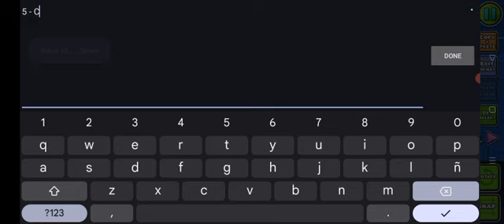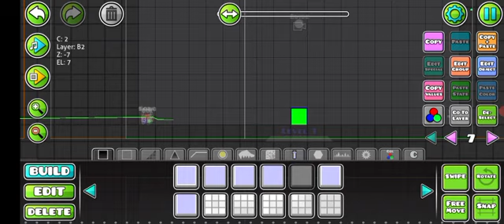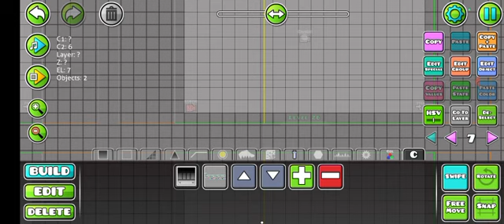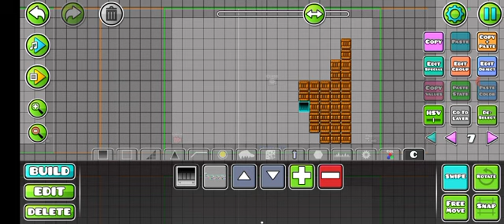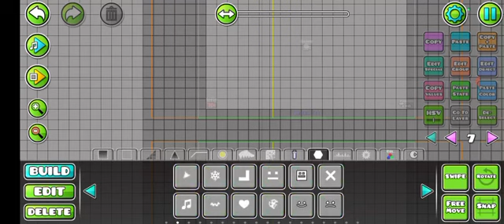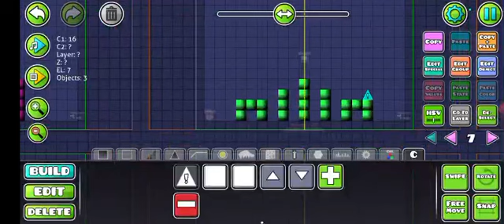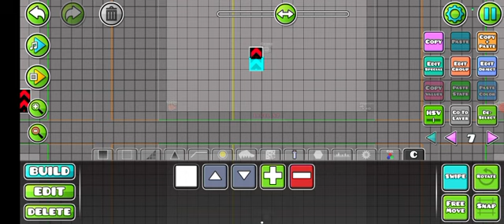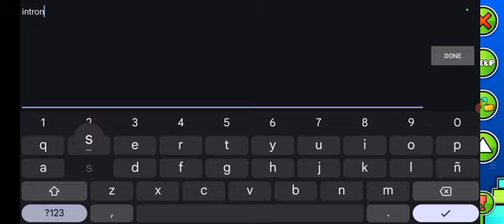Building The Lil Bros Part 2: Block Designs in 100 Levels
Not that complicated, just simple style

Made in Geometry Dash editor